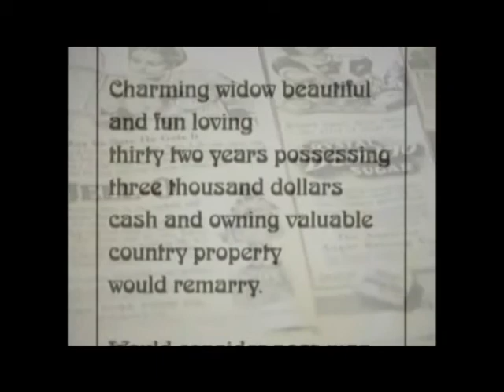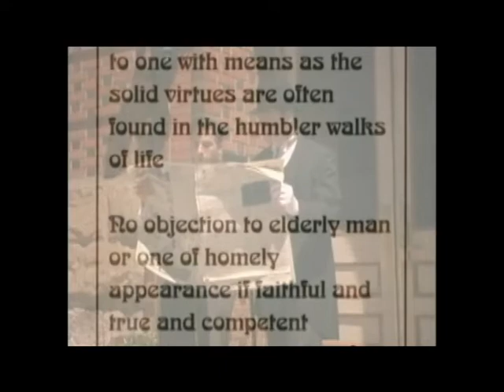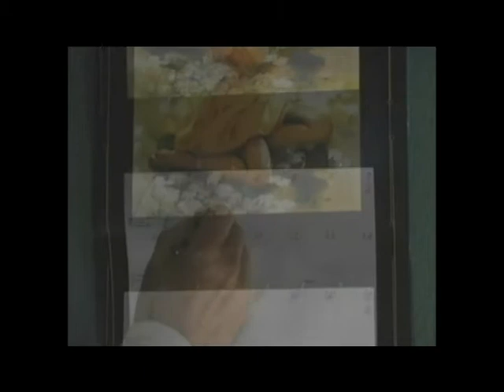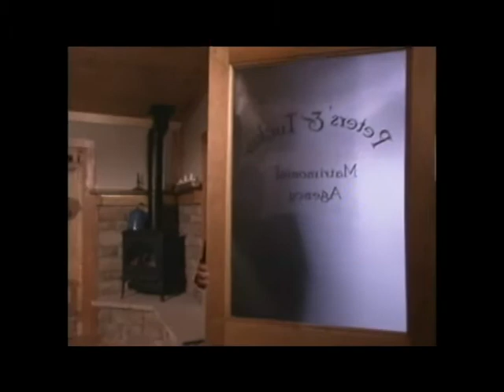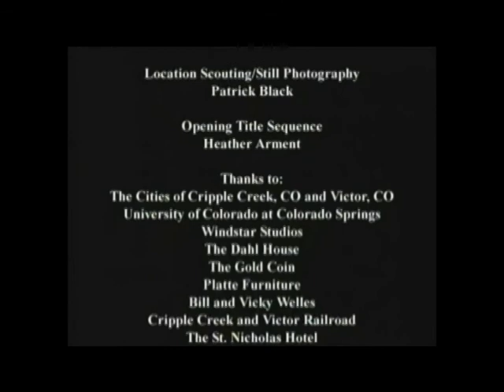EXACT SCIENCE OF MATRIMONY